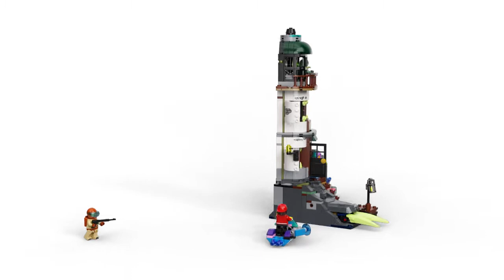LEGO 360 70431 Svjetionik tame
Uđi sam ili se pridruži prijateljima na internetu u nevjerojatnoj igri u proširenoj stvarnosti kod svjetionika tame! Sastavi digitalno interaktivan model svjetionika s Jackom, Parker, Kosturom, Jennie Napo i Clausom Stormwardom. Onda preuzmi besplatnu aplikaciju LEGO® Hidden Side AR i skeniraj model pametnim uređajem. Otkrit ćeš digitalni svijet s neprijateljski nastrojenim duhovima, skrivenim tragovima i šefom duhova Joeom Ishmaelom!

Kontaktirajte nas:

Telefon: 38733/590-579